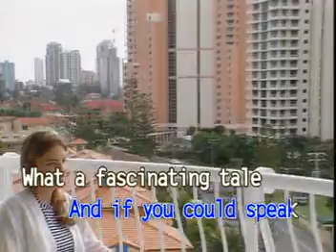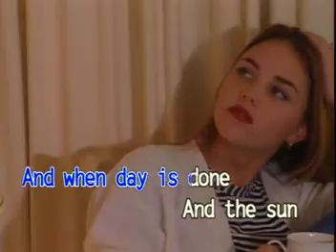FOUR ACES / BROTHERS FOUR HIT SONGS VIDEO CD KARAOKE!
TITLE SONG:  G R AN A D A
ARTIST:   AS POPULARIZED BY: FOUR ACES